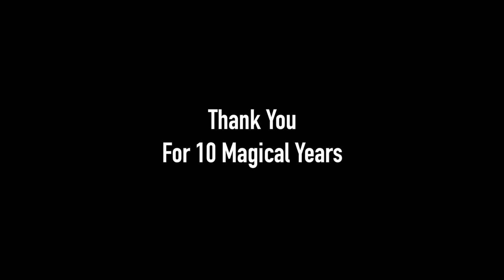Off To Neverland Travel 10th Anniversary Celebration 2017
The blue sky council says cheers to ten years with Chet and Joni!